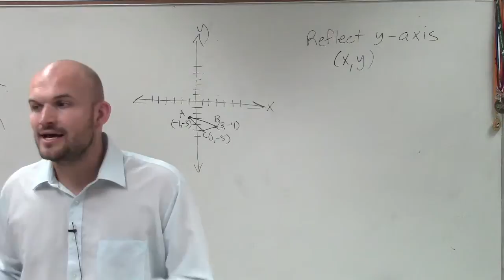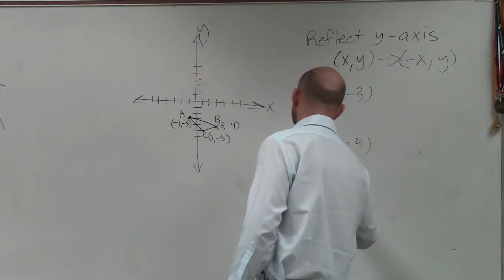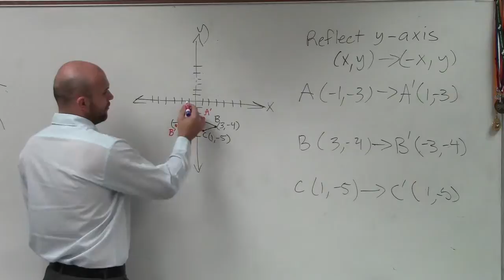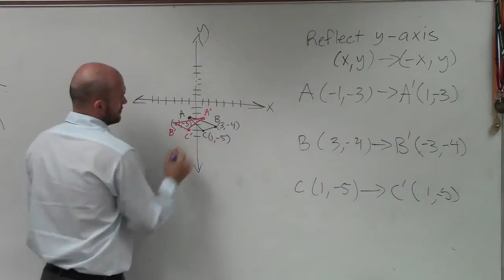Reflecting a triangle over the y axis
👉 Learn how to reflect points and a figure over a line of symmetry.  Sometimes the line of symmetry will be a random line or it can be represented by the x or y-axis.  Either way when reflecting a point and or figure over the line of symmetry it is important to think of flipping the figure over the line of symmetry to the other side.  The new image is like a mirror of the other side just configured differently.  I often will use the example of a door hinge to represent the transformation of a reflection.